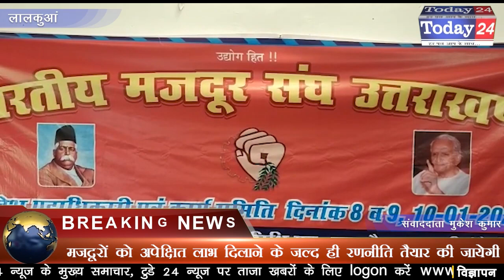भारतीय मजदूर संघ प्रदेश कार्यकारिणी की प्रथम बैठक सोयाबीन गेस्टहाउस में हुई आयोजित | Today24